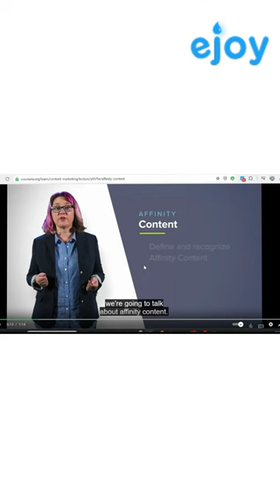Du học tại nhà cùng eJOY | AI EXPLAIN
Du học tại nhà dễ dàng hơn bao giờ hết nhờ eJOY AI EXPLAIN